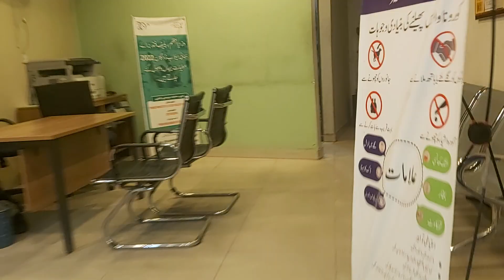Into My Office...